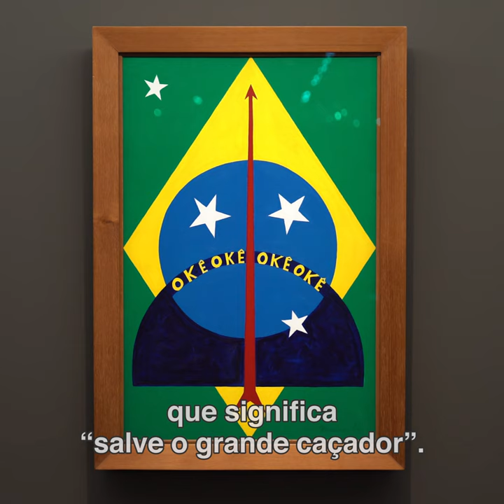Abdias Nascimento | 25.2 a 5.6.2022 | obra 'Okê Oxossi', 1970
De 25.2 a 5.6.2022, o MASP exibe a mostra ‘Abdias Nascimento: um artista panamefricano’, a maior exposição já dedicada ao trabalho visual do artista, ativista, escritor, dramaturgo, ator, diretor de teatro, poeta, jornalista e professor universitário Abdias Nascimento (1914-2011). A mostra reúne 61 pinturas realizadas ao longo de três décadas, de 1968 até 1998, o período mais frutífero do artista, destacando o repertório de ideias, cores e formas do movimento pan-africanista, com noções, fontes e imaginários 'ladino-amefricanos’—termo cunhado pela intelectual Lélia Gonzalez (1935–1994) para se referir à experiência negra na América Latina. A exposição apresenta um panorama amplo e representativo da obra de Nascimento, e é dividida em sete núcleos com base em noções formuladas por ele em seus quadros e textos: ‘Teogonia afro-brasileira’, ‘Quilombismo’, ‘Deuses vivos’, ‘Germinal’, ‘Sankofa’, ‘Axé da esperança’ e ‘Axé de sangue’.

Na pintura ‘Okê Oxossi’, de 1970, Nascimento utiliza o emblema do orixá caçador Oxóssi, o arco e flecha (que recebe o nome de ‘ofá’), para recriar a bandeira do Brasil. No áudio, Amanda Carneiro, uma das curadoras da exposição, fala a respeito desta obra emblemática na carreira do artista e que integra o acervo MASP.

'Abdias Nascimento: um artista panamefricano', no MASP até 5.6.2022, é curada por Amanda Carneiro, curadora assistente, e Tomás Toledo, curador-chefe, MASP. Apoio cultural: Ipeafro. Patrocínio: Mattos Filho.